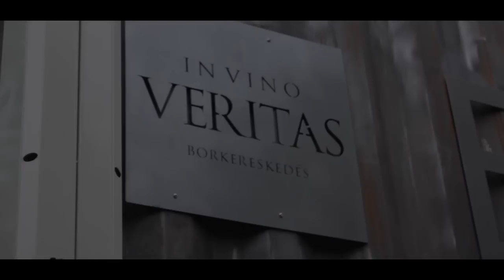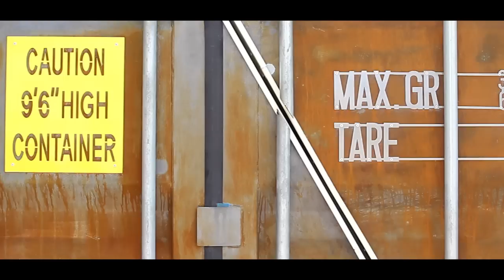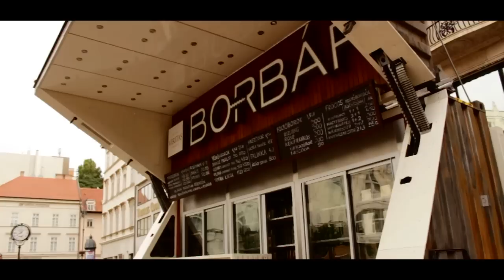ottostudioveritas - Mobile, portable container wine bar - kiosk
Mobile, portable container wine bar - kiosk

100% custom designed and manufactured.

Self hydraulic lifting-opening-support system operated from own engine, 12V battery or 110-220V.

Several transporting options: flatbed truck, trailer, etc.

Easy unloading / loading to trailer / truck with hydraulic lifting legs.

Built-in water, drainage, electrical system, active sound system, beverage dispensers, wine refrigerators.

DESIGN AND MANUFACTURING: OTTOSTUDIO Exhibitions Ltd.